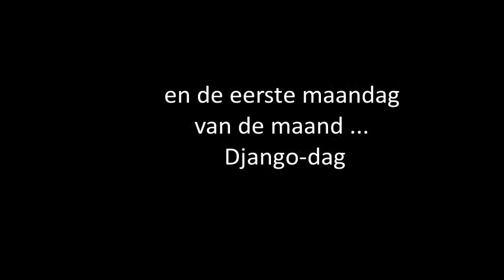Dagelijkse dingetjes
Gewoon een alledaagse dag, met alledaagse dingen ... zoals ezels op je terras. Oh? Hebben jullie dat normaal niet? Nou op de Ezelshoeve verbaas je je nergens meer over. Ook niet over Django, die elke 1e maandag van de maand met de sirenes gaat meezingen. LaVieEstBelle met ezels